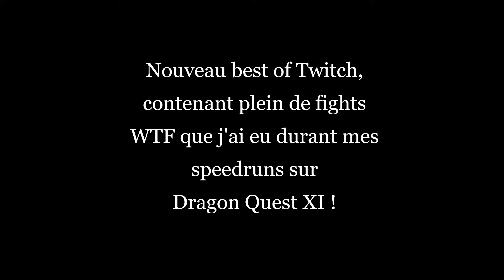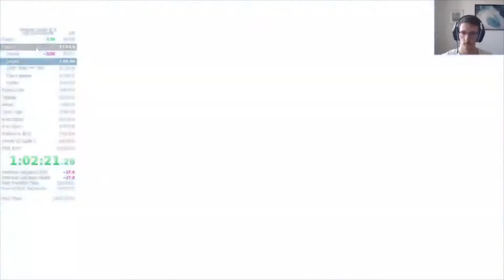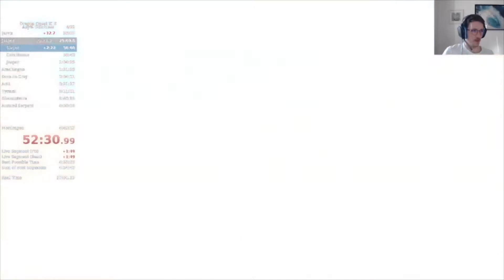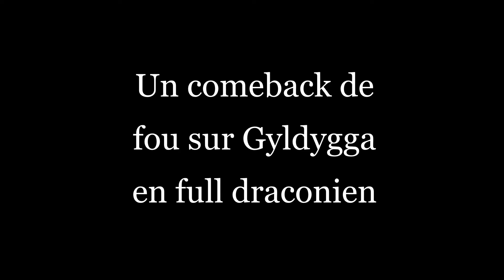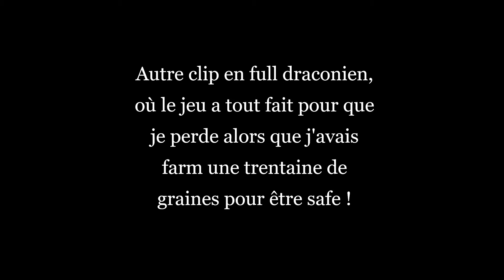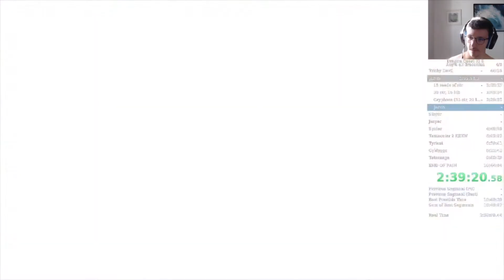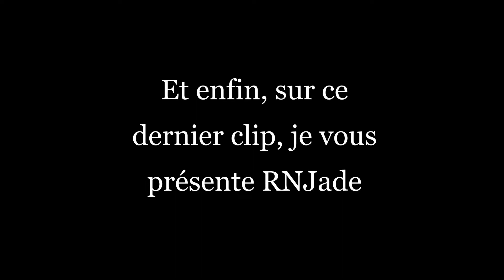Je deviens fou ! | Stream Highlights #9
Je sors deux vidéos par semaine, en général le mercredi et le samedi !
Au moins un épisode de let's play par semaine, en plus de quelques VOD de mes lives twitch !